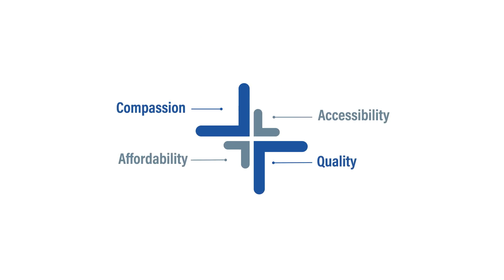2 May 2023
Video from DOP Rishi Raj Sharma